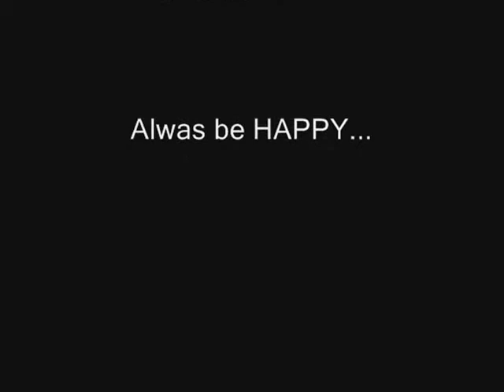Jujie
Happy Birthday Juliet!!! Goodluck and Godbless!